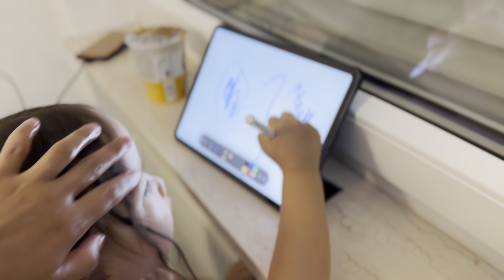Blessed babe Esther surprised all of us 🫨+ Farewell to @NagaGermanCouple 🥺